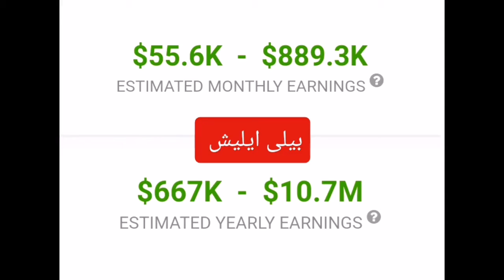مقایسه درآمد بیلی ایلیش و امیر تتلو